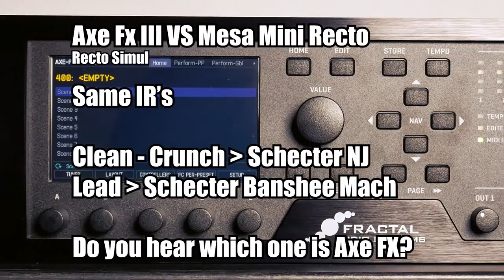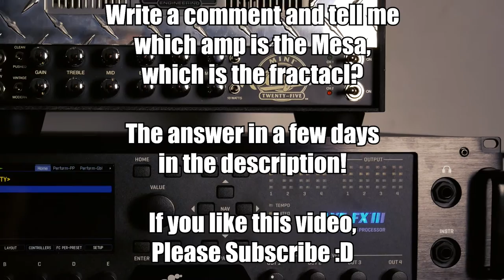Axe FX III VS Mini Rectifier - Gear Battle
Hi guys!

I have the opportunity to try the axe fx III from Fractal audio for one day, so I made a video to compare 1 example of sound between the Rectifier simul and a really mini rectifier by Mesa boogie !

For this video, I play on:
Schecter Nick Johnston HSS and
Schecter Banshee Mach FR-S

Follow my band Disconnected on YouTube Facebook Instagram 🤘